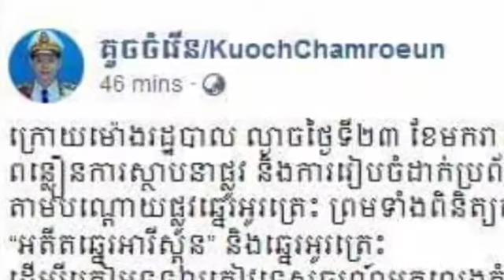ដេីម្បីត្រៀមទទួលភ្ញៀវទេសចរណ៍មកលេងកំសាន្ត​ នាឱកាសបុណ្យចូលឆ្នាំចិន ឯកឧត្តម គួច ចំរើន បានចុះពិនិត្យការស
In preparation for the Chinese New Year holiday, HE Kouch Chamroeun inspected the clearing of Ochheuteal and Otres beach and speeding up the construction of the road overnight.

ដេីម្បីត្រៀមទទួលភ្ញៀវទេសចរណ៍មកលេងកំសាន្ត​ នាឱកាសបុណ្យចូលឆ្នាំចិន ឯកឧត្តម គួច ចំរើន បានចុះពិនិត្យការសម្អាតឆ្នេរអូរឈើទាល និងឆ្នេរអូរត្រេះ ព្រមទាំងពន្លឿនការស្ថាបនាផ្លូវ រហូតដល់យប់